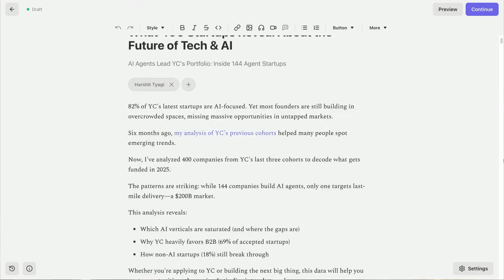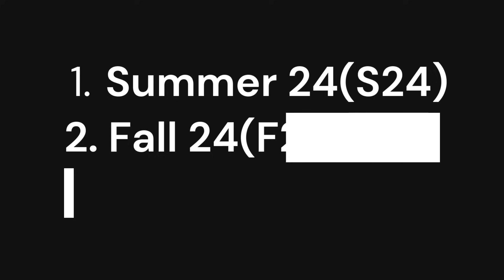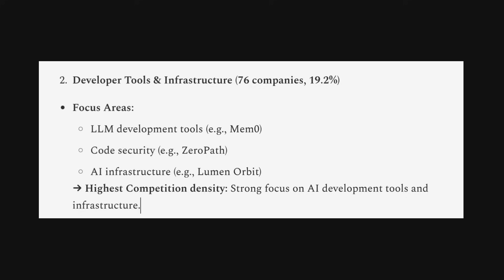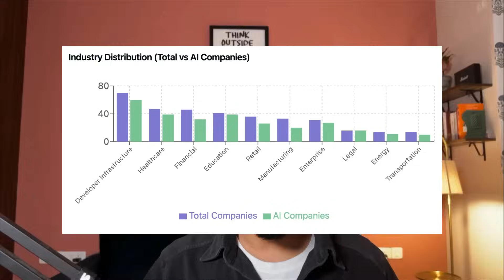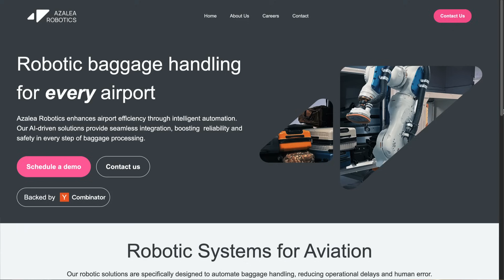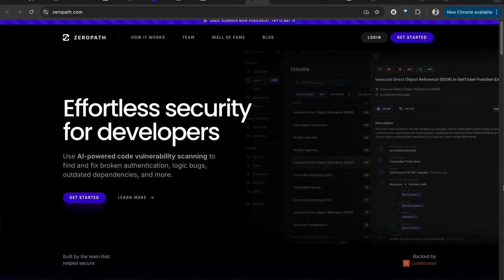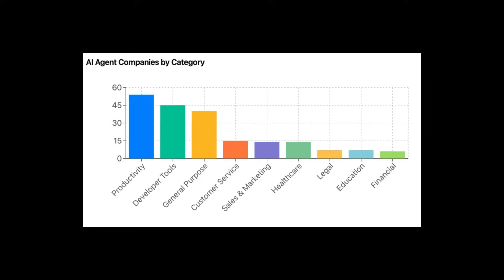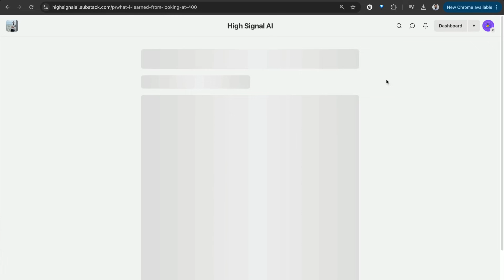Latest 400 Business Ideas funded by YCombinator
Uncovering trends, patterns and insights from startups that got accepted at YCombinator.

Social Media & Discord Server Invitation
Follow me for more:

Chapters: